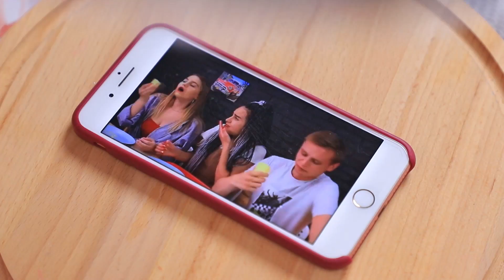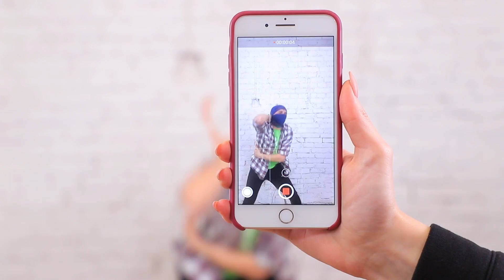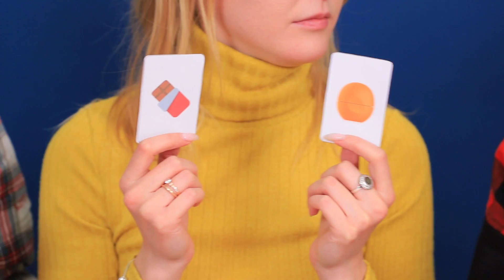ชาลเลนจ์ “เธอจะทำอะไรกับมันได้!”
ประเภทของแฟนหนุ่ม ใครชอบแบบไหนมาเช็คดูกัน !
เรามีชาลเลนจ์ใหม่ล่ะ! ผู้เล่นจะต้องคิดหาทางทำอะไรบางอย่างที่ใหม่และมีประโยชน์จากสิ่งของธรรมดาๆ เพื่อที่จะกลายเป็นผู้ชนะ!

• กระป๋องพริงเกิลเปล่า
• ปากการมาร์กเกอร์
• มีดคัตเตอร์
• แก้วพลาสติก
• เทปกาวสองหน้า
• ขวดพลาสติก
• แม่แบบแว่นตา
• ดินเบา
• เตารีด
• กระดาษรองอบ
• หลอด
• เหล็กปลายแหลม
• เทียน
• กาวแท่ง
• เทปตีนตุ๊กแก
• กิ๊บติดผม
• ผมปลอม
• หนังยาง
• ลิปบาล์ม EOS
• ไวท์ช็อกโกแลต
• กระดาษสีน้ำงิน
• ฟอยล์
• สีอะคริลิก
• แปรงแปรงผม

ดูเพิ่มเติม ทูม ทูม:
วิดีโอยอดนิยม: